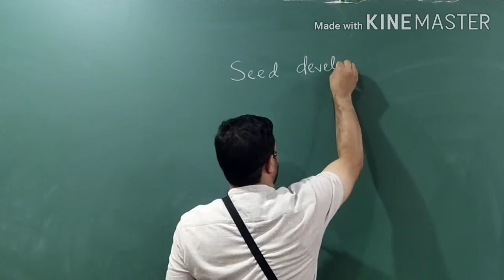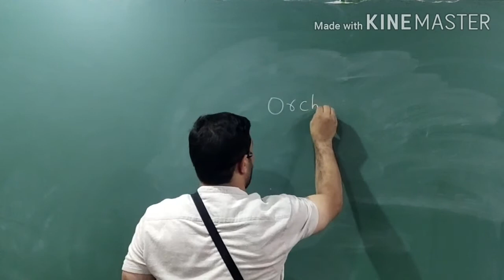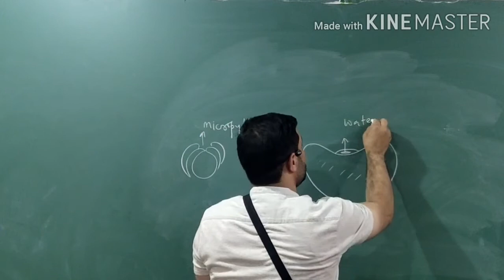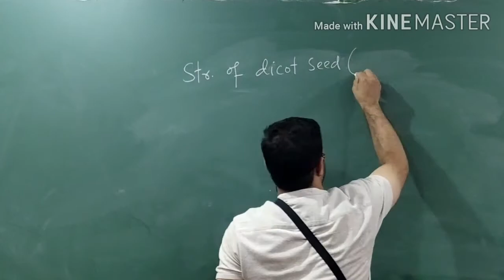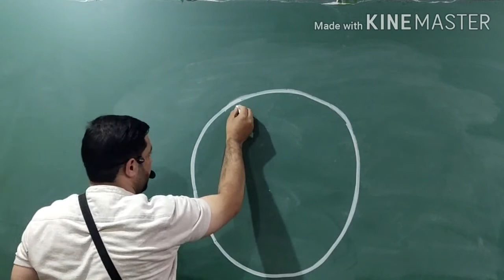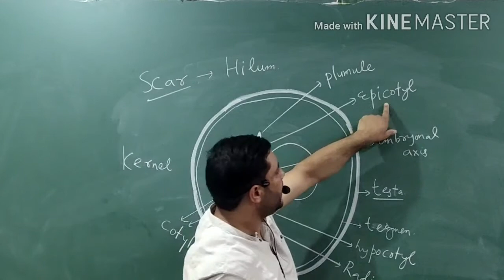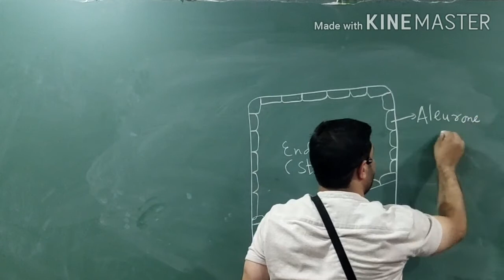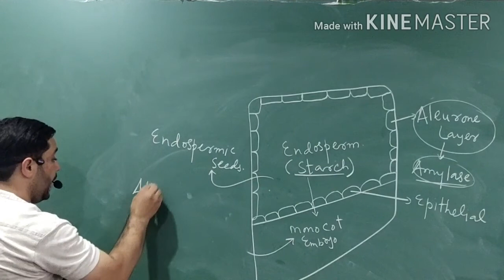New Lecture on Seed Development (Part 01)